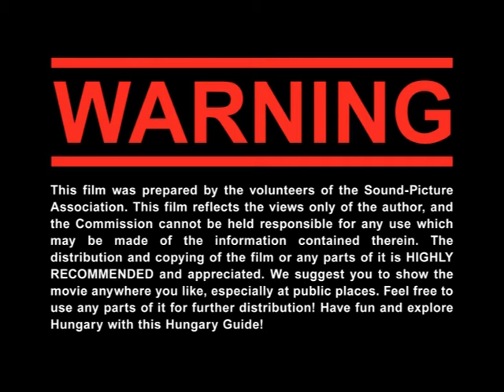Hungary Guide - 11 - Holidays